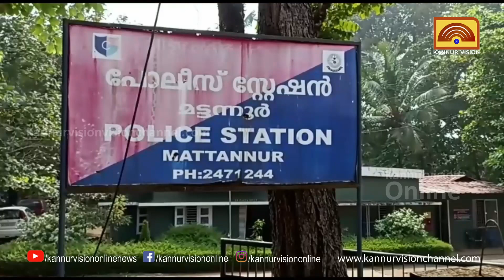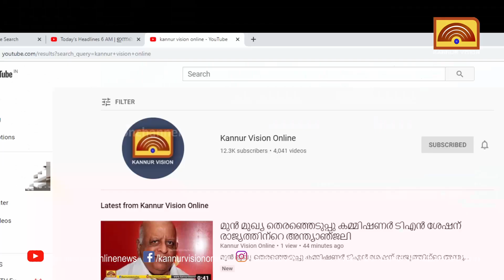അബ്ദുൾ റഹിമാൻ കല്ലായിക്ക് മുൻകൂർ ജാമ്യം. 26 ന് പോലീസിന് മുന്നിൽ ഹാജരാകണം.